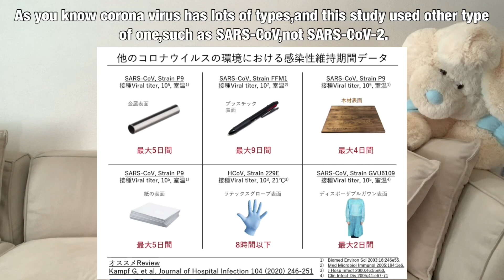コロナの感染力！お札についたら何日感染力あるの？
コロナの感染力について論文データに基づいて